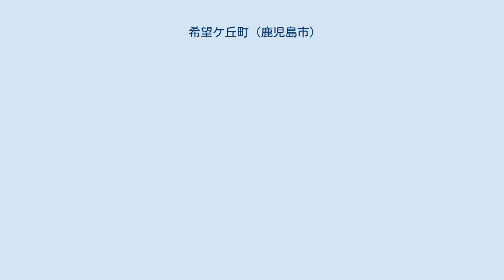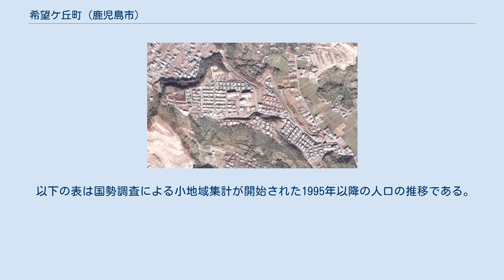希望ケ丘町 (鹿児島市)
日本 」 鹿児島県 」 鹿児島市 」 希望ケ丘町 希望ケ丘町（きぼうがおかちょう）は、鹿児島県鹿児島市の町。
希望ケ丘町の全域で住居表示を実施している。
 鹿児島市南部に位置し、市営団地を中心とした住宅街である。
東谷山に接する台地上にある。
町域の北方から東方にかけて東谷山、南方は清和、西方から北方にかけては自由ケ丘に接している。
 町域の北方に中山バイパスが通り、付近にロードサイド店が多くある。
また、谷山市街地にも近いため便利である。
最寄駅は鹿児島市電谷山線谷山電停である。
 1990年（平成2年）2月13日に上福元町及び中山町の各一部にあたる希望ヶ丘・自由ヶ丘団地地区において住居表示が実施されるのに伴い、町域の再編が行われた。
これに伴い、希望ヶ丘団地の区域にあたる中山町及び上福元町の一部より分割され、「希望ケ丘町」として設置された。
また、同時に希望ケ丘町の全域で住居表示が実施された。